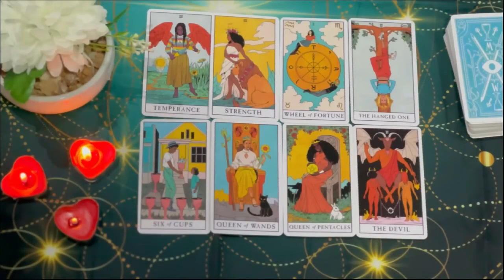SAGITTARIUS HE SHOWED YOUR PHOTO TO SOMEONE‼️😍LOOK WHAT WAS SAID 🔮 SEPTEMBER 2024 TAROT LOVE READING